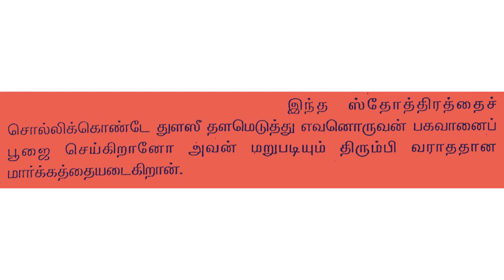துளசி தாயாரின் கருணையைப் பெறுவதற்கு பதினாறு முக்கிய திருநாமங்கள்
துளசி தாயாரின் கருணையைப் பெறுவதற்கு துளசி தாயாரின் பதினாறு முக்கிய திருநாமங்கள்